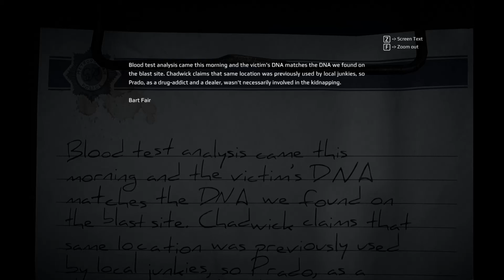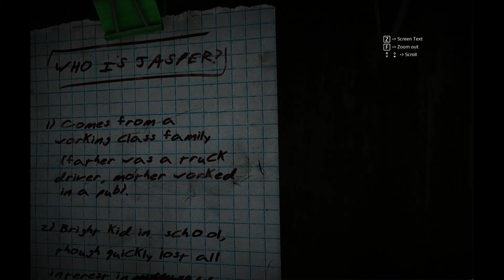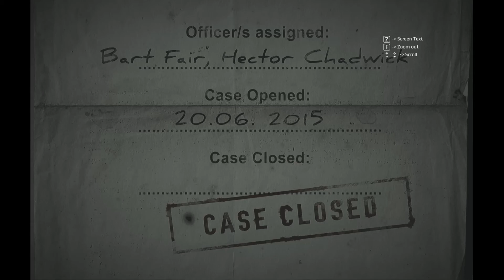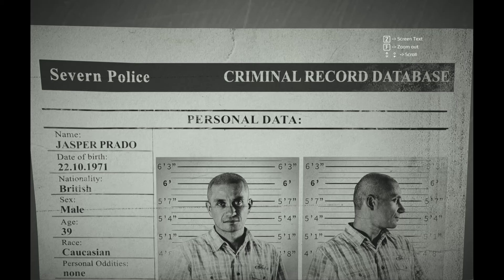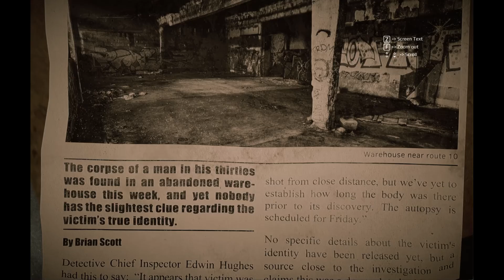Get Even | Part 6 | CAN'T INTO STEALTH